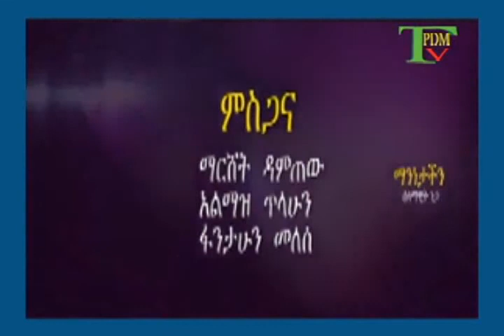ቃለ መጠይቕ ምስ ተጋዳላይ ጽጋቡ ኣብርሃ ካልኣይ ክፋል 27 11 2009